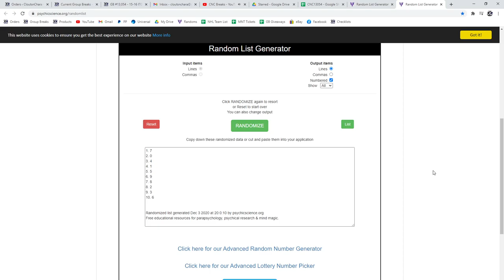Multi Randoms - C&C GB #13,054